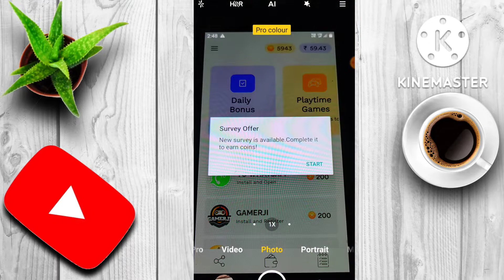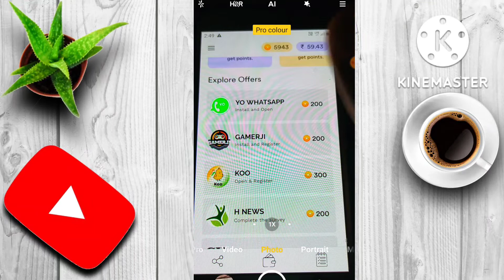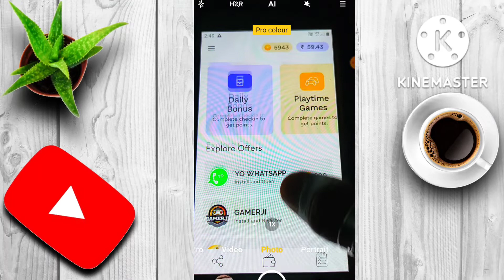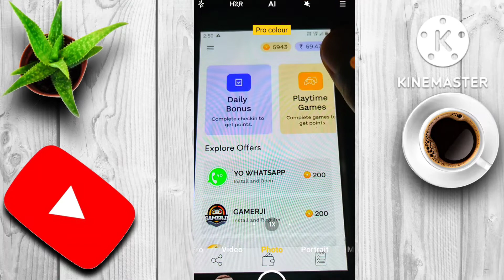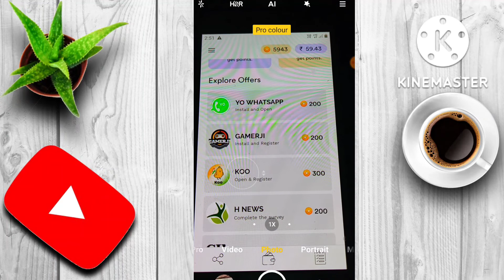TaskBud App Se Paise Kaise Kamaye 2022 || TaskBud App Payment Proof || TaskBud App Unlimited Trick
joining Link 👉Download TaskBud app from my Refer Link to get instant points. Get daily paytm cash, gifts card and many more rewards from TaskBud.

your Queries;

1.how to earn money online
2.taskbud withdrawal problem
3.how to earn online in hindi
4.earn money from home
5.Earn money online
6.online paise kaise kamaye
7.online paise kaise kamaye app se
8.mobile se paise kaise kamaye real app
9.best app to earn money
10.best app for earn money
11.free paytm cash earning app
12.best money earning app
13.make money online
14.Best game earning app 2020
15.New refer and earn apps 2020
16.earn money online without investment for students
17.earn money online without investment for students paytm
18.earn money online without investment paytm
19.paytm earning app 2021 today
20.paytm earning app 2021 today without investment
21.taskbucks withdrawal problem 2022
22.taskbud aap se paise kaise kamaye
23.taskbug app
24.taskbug app ka unlimited trick
25.taskbug app ka live payment